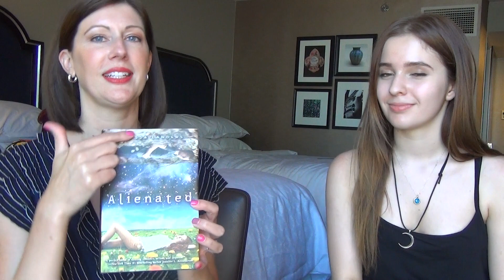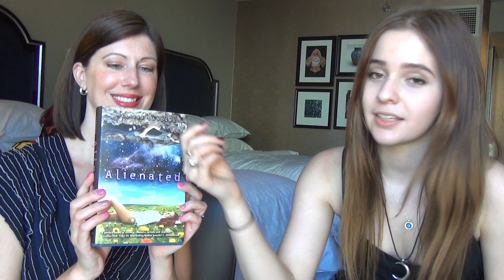Interview with Melissa Landers!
Thank you one again Melissa for being on my channel and doing this interview!

Sasha Alsberg
PMB 114
825 Waukegan Rd. A8